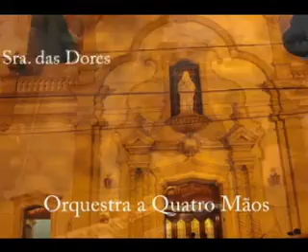Dores 022511 Dust in The Wind Carol cant f